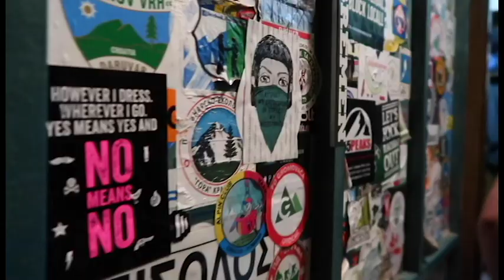the REAL Mt. Olympus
A gang of 20 year olds take on 10,000 feet with a vlog camera, granola bars, and Christos their trusty guide.
Here is their journey to find the gods of Mount Olympus.